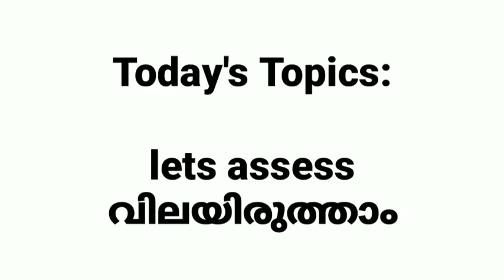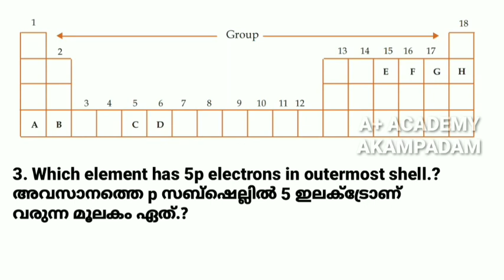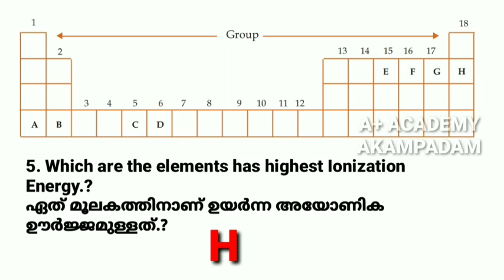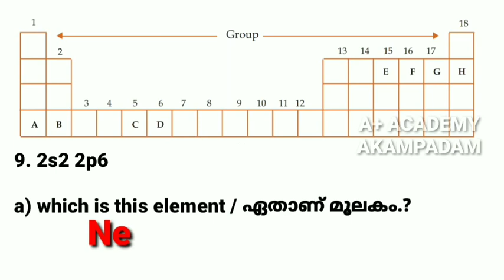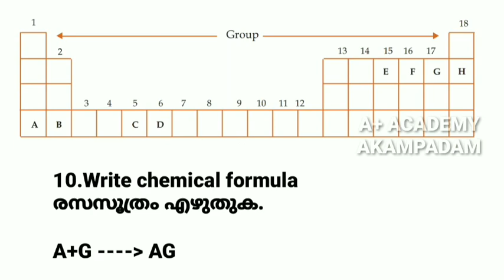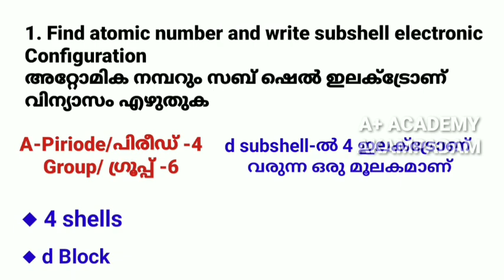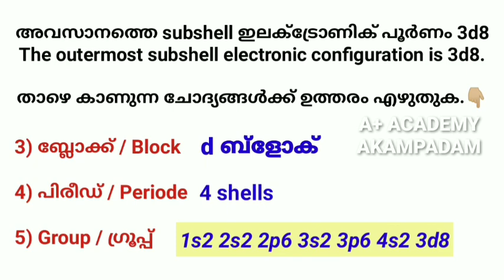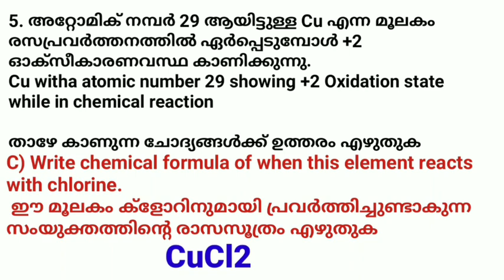10th chemistry | Chapter-1 | part-7 | Periodic table and electronic configuration | A PLUS ACADEMY